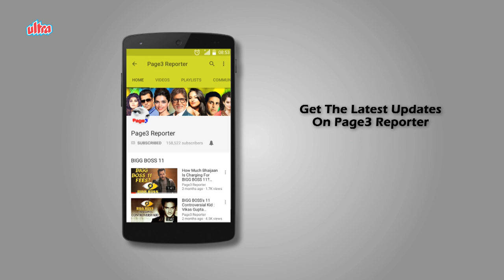Mansoor Khan - Director Of Blockbuster Movie "Qayamat Se Qayamat Tak"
Mansoor Hussain Khan is an Indian film director and producer known for his works in Bollywood. Son of film maker Nasir Hussain, Khan made his directorial debut with the super-hit Qayamat Se Qayamat Tak (1988), for which Khan received the National Film Award for Best Popular Film Providing Wholesome Entertainment, and the Filmfare Award for Best Director for that year. Mansoor Khan's directorial debut paved the way back for the musical romantic genre in Bollywood. He followed this success four years later with Jo Jeeta Wohi Sikander (1992). Mansoor Khan's last two films; Akele Hum Akele Tum (1995) and Josh (2000) were moderately successful. In 2008, he has made a comeback, albeit as a producer, and has co-produced the movie Jaane Tu... Ya Jaane Na along with Aamir Khan, which marked the debut of his nephew Imran Khan.